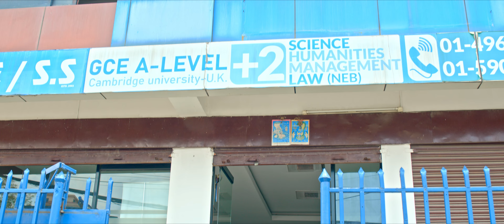Maya Juni Juniko • Ganesh Adhikari • Devi Gharti • Puskal Bhattarai • Sagun Thapa • New Nepali Song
Presenting new Nepali lok dohori song Maya Juni Juniko by Ganesh Adhikari & Devi Gharti Magar featuring Puskal Bhattarai, Sagun thapa,Preeti Bahadur Khatri only on Puskal Bhattarai's official YouTube channel.

Puskal Bhattarai Presents:- New Nepali lok dohori song 2081

🎶 Audio Credits:-

♬ Vocal:-
Ganesh Adhikari
Devi Gharti Magar

♬Lyrics:-
Ganesh Adhikari

Ganesh Adhikari

♬ARRANGE:-
Mahendra Bhandari

♬RECORDIST:-
Sagar Bajurali
Govinda Parajuli

♬MIX-MASTERING:-
Khadka Bajurali

♬STUDIO:-
Malashree
🎬️ Video Credits:-

🎬️ Cast:-
Puskal Bhattarai
Sagun Thapa
Preeti Bahadur Khatri

🎬️ Camera
Saroj Shahi

🎬️ MUA:-
Nitu Lama

🎬️ Edit | Color:-
Nirajan KC

🎬️ass Director
Subash Gautam

🎬️ Director:-
Dinesh Singh Thakuri

Ashis
Khagendra Parajuli
Preeti Bahadur Khatri
Orient College Entire Family

Unauthorized downloading and uploading on any streaming platform is Strictly Prohibited & will attract punitive measures from Puskal Bhattarai. Embedding to a website is allowed.